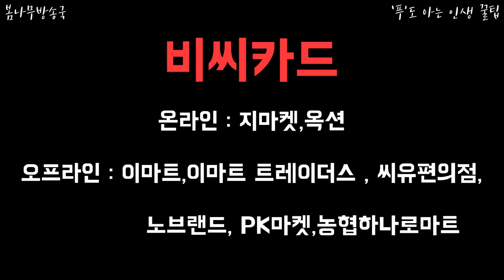여성청소년 생리대 구매비옹(바우처)을 지원합니다 ! 여성청소년 필수영상 입니다!